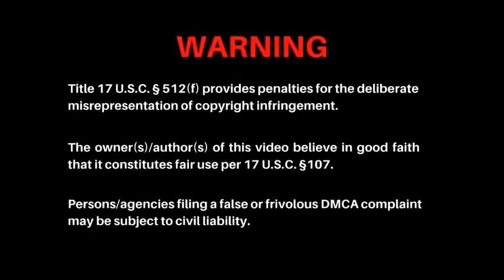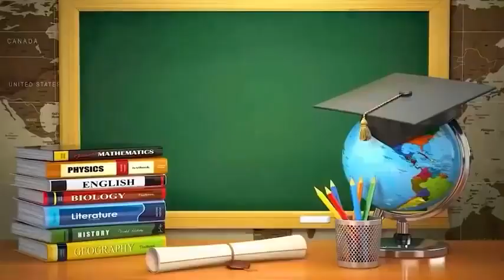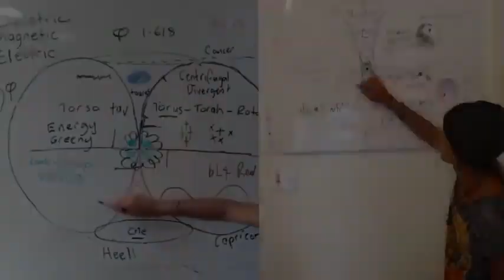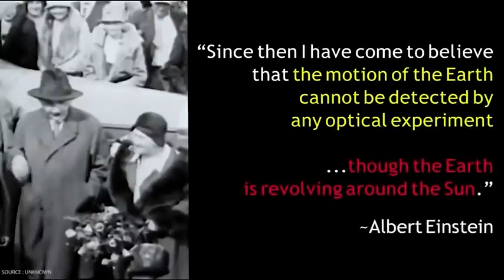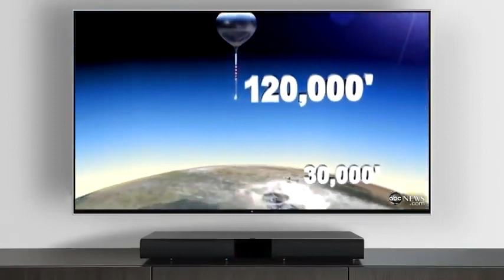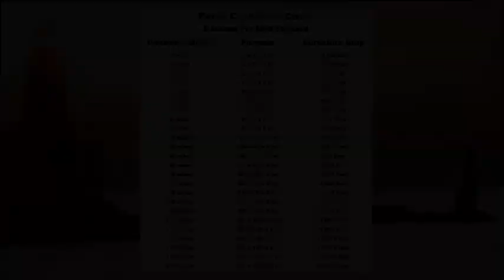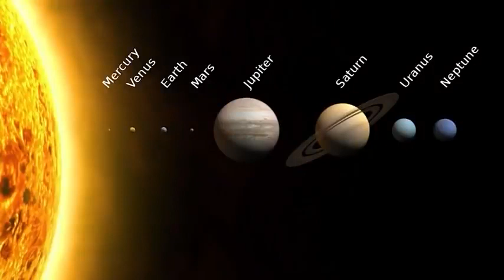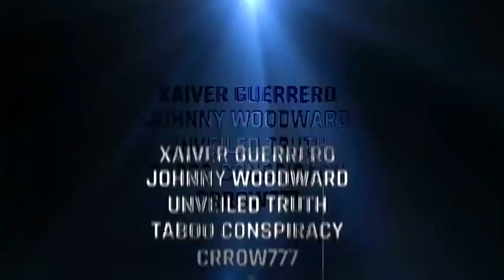The Next Level 2022 480P SD FULL MOVIE